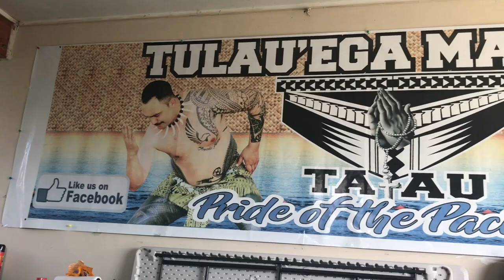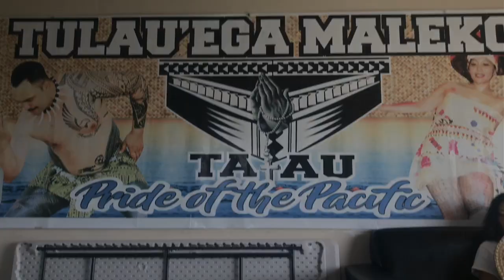Jazz Mailo TMT MALOFIE 🦇